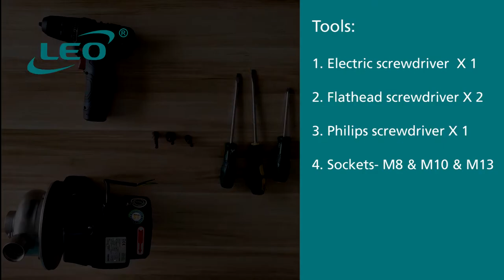LEO Pump Disassembly: ABK50D - Semi-open impeller stainless steel centrifugal pump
Kindly check how a LEO service specialist dismantles the stainless steel centrifugal pump ABK50D and find out what it requires and how it is performed.

Basic Tools:
1. electric screwdriver
2. flathead screwdriver
3. philips screwdriver
4. sockets-M8 & M10 & M13

Follow the steps as video shows.
Any question? Welcome to message us.